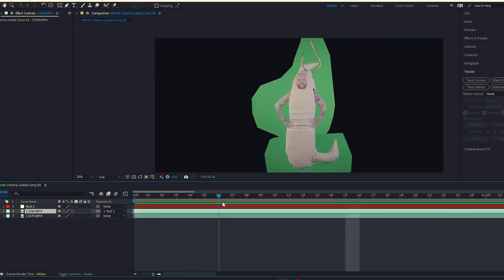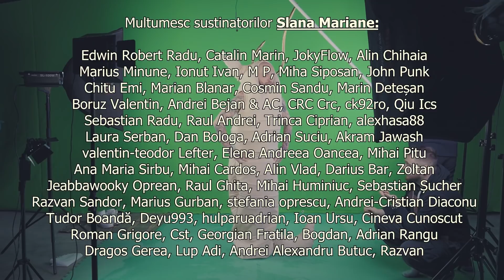Totul e OK...ish | TurVlog #89 | Bordea si Cortea